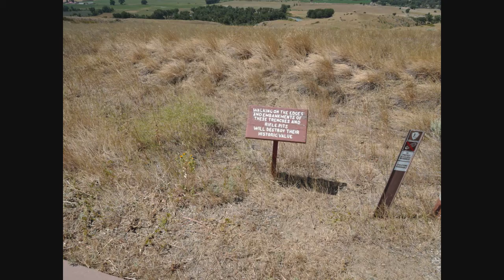THE GLORY GUYS 1965 Little Bighorn Battlefield 2016 HD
The Glory Guys (1965) directed by Arnold Laven is the best of the Custer movies notable for it's accurate depiction of the United States Cavalry recruiting European immigrants and an excellent screenplay by Sam Peckinpah based on Hoffman Birney's novel "The Dice of God".

Starring Tom Tryon, Harve Presnell, James Caan, Slim Pickens, Michael Anderson Jr. and Senta Berger.

I have juxtaposed scenes from the film with the actual locations at the Little Bighorn Battlefield National Monument, Reno Hill, Water Carriers Ravine and Last Stand Hill. We visited on 2 August 2016 with Battlefield guide Lee Christensen.

IN MEMORY OF JACK